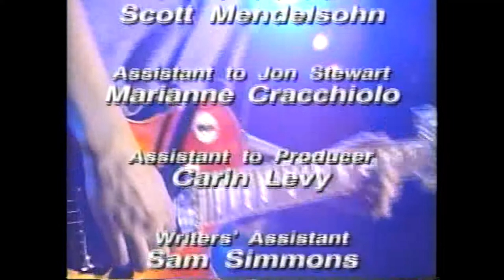Juliana Hatfield- Jon Stewart (1995) HD 1080/60FPS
Juliana Hatfield performs 2 songs live on Jon Stewart, NY (1995) HD 1080/60FPS

0:00  Universal Heartbeat
3:23  What a Life